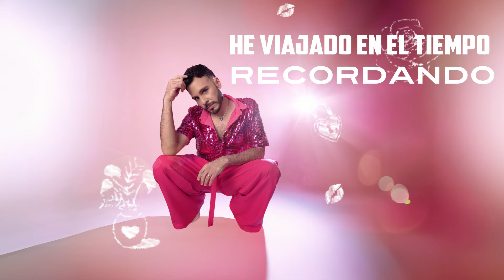Fhernando - Déjate Llevar (Lyric Video)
'Déjate Llevar'
Escrita, producida & mezclada por: Fhernando
Bajo: Simone D'Andrea
Coros:   @LaLauraGuevara    /   @SAVBIAMUSIC     /  @FhernandoMusic
Masterización: Alexander Sanguigni @ A Cut Above London
Fotografía & edición:   @KrishnaVrphotography
Estilista: Fabricio Camo

🎵 Letra 🎵:

He viajado en el tiempo recordando
Todos tus besos
Soñando tanto con este momento
Visualizando tus manos sobre mi cuello
Motivados por la pasión y el fuego
Soy tu esclavo
Tu mi dueño

Y olvida todo lo demás
Mírame
Tócame
Bésame

Mírame
Tócame
Bésame

Tu cuerpo ardiendo pidiéndome a besos
Que le muestre las ganas que le tengo
Tus dedos viajando por todo mi cuerpo
Enseñándome las reglas de este juego

Soy consciente y obedezco a todos tus deseos
Saciarme de ti
Hasta el último aliento

Soy tu esclavo
Tu mi dueño

Sabes que dominas
Mis sentidos y mi ser
Perderme en tu locura hasta colmarte de placer

Mírame
Tócame
Bésame

Mírame
Tócame
Bésame

Mírame
Tócame
Bésame

Bésame…